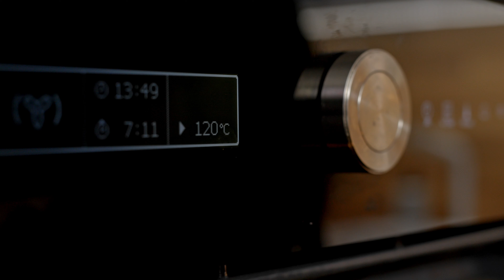RECEPT - Dušené hovězí maso na červeném víně s restovanou kořenovou zeleninou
Zpříjemněte si podzimní večer s červeným vínem trochu jinak. 💛 Nakupte hovězí kostky na guláš od značky DOBRÉ MASO, pár dalších ingrediencí a chutná večeře je na světe. 😋 Martin Škoda vám mimo jiné ve videu poví, proč neloupe zeleninu. 🤔 Vařečky do ruky a jde se na to!

📃 Na 5 porcí dušeného hovězího masa na červeném víně s restovanou kořenovou zeleninou budete potřebovat:

👉 Na maso
900 g hovězích kostek na guláš DOBRÉ MASO
2 až 3 cibule
1/4 menšího celeru
2 mrkve
2 kořenové petržele
2 plné lžíce protlaku SAN FABIO
4 stroužky česneku OD ČESKÝCH FARMÁŘŮ nebo 2 lžičky sušeného česneku PENNY
asi 500 ml červeného suchého vína
divokého koření (3 ks bobkového listu PENNY, 6 kuliček nového koření PENNY, 8 kuliček pepře PENNY)
800 ml hovězího vývaru
3 lžíce sádla ŘEZNÍKŮV TALÍŘ
sůl a černý mletý pepř PENNY

👉 Na kaši
1 kg brambor OD ČESKÝCH FARMÁŘŮ
500 g másla BONI
mléko a smetanu BONI (dle potřeby)
sůl

👉 Na servis
snítka pažitky

PENNY bojuje proti plýtvání potravin! 🚯 Zjistěte více na 👉🏻